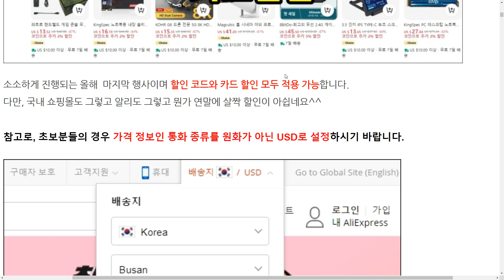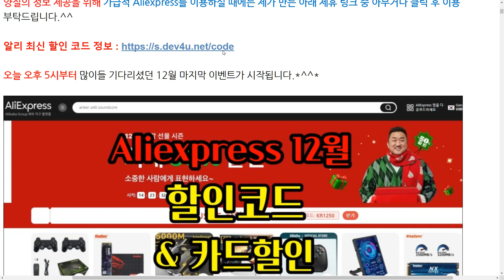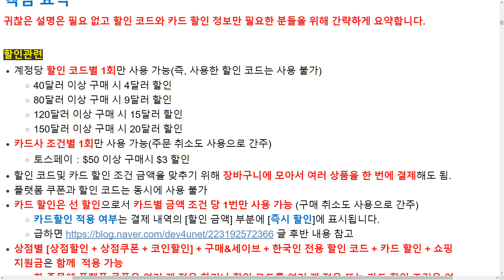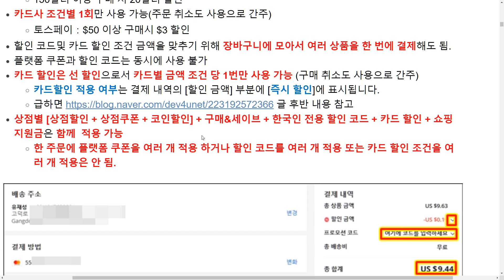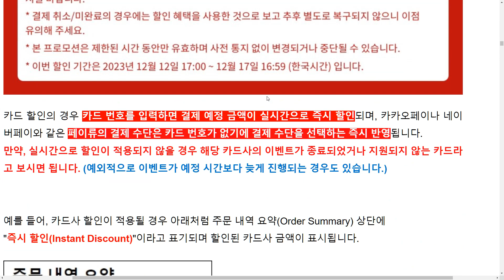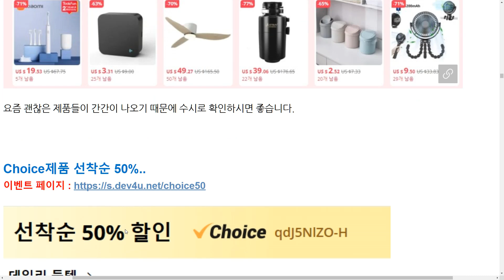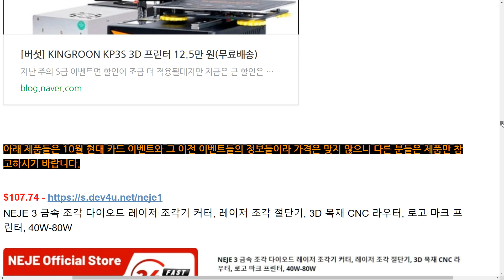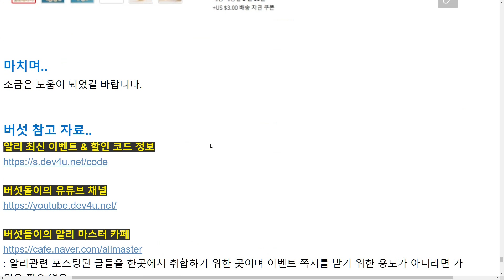[버섯] 알리익스프레스 12월 할인 코드 & 카드 할인(12.12 연말 선물 시즌)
오늘 오후 5시부터 알리익스프레스 12월 A+급 이벤트인 연말 선물 시즌 이벤트가 진행됩니다.
큰 혜택 없이 소소하게 진행되니 마무리 잘하시기 바라며 모쪼록 알뜰하게 구매하시는데 조금이라도 도움이 되기를 희망합니다.^^

[할인 코드]
아래 할인 코드는 모든 제품에 사용할 수 있습니다.
- DB12AE04 : $40 이상 구매시 $4 할인
- DB12AE09 : $80 이상 구매시 $9 할인
- DB12AE15 : $120 이상 구매시 $15 할인
- DB12AE20 : $150 이상 구매시 $20 할인

아래 할인 코드는 연말선물 시즌 제품에 사용할 수 있습니다.
- KR1250 : $50 이상 구매시 $5 할인
- KR1200 : $100 이상 구매시 $12 할인

아래 할인 코드는 국내 발송 상품 전용에 사용할 수 있습니다.
- KR3000 : 20,000원 이상 구매 시 3,000원 할인

​::영상 목차::
[00:00] 이벤트 설명
[01:36] 핵심 요약
[04:53] 프로모션 코드(할인코드)
[05:45] 카드 할인
[07:07] 12.12연말 선물 시즌
[07:38] MD'S Pick 하루특가
[07:49] 꽁돈대첩 & Choice 선착순 50%
[08:06] 천원 마트
[08:59] 추천제품
[10:47] 문의방법